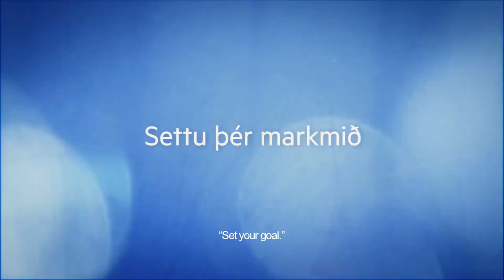Dank Bakk - The Quest Around Iceland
This is one of many memes I will be making on Icelandic movies; the world needs to realize their dankness.